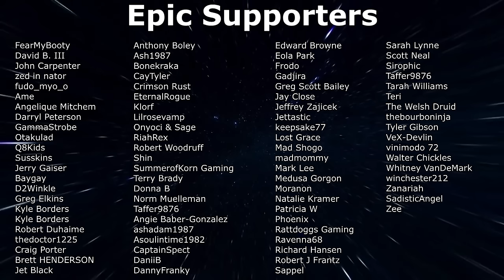7 Days To Die - Darkness Falls Ep60 - Huge Animal Encounters!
7 Days To Die Darkness Falls in Alpha 21. EP60 - It's time for the Blood Moon Horde Night and today was all about the wild animals!

About 7 Days To Die:
7 Days to Die is an open-world game that is a unique combination of first person shooter, survival horror, tower defense, and role-playing games. Play the definitive zombie survival sandbox RPG that came first. Navezgane awaits!